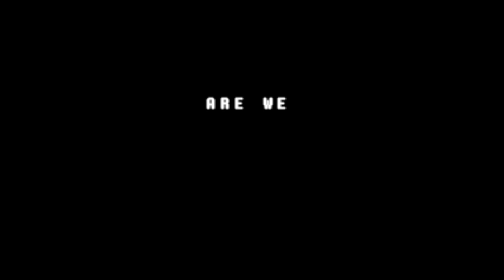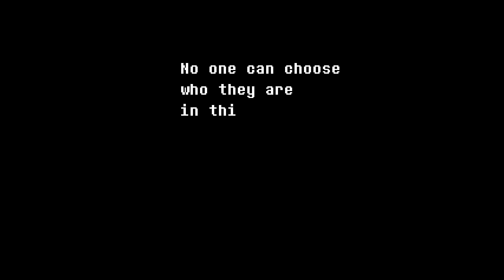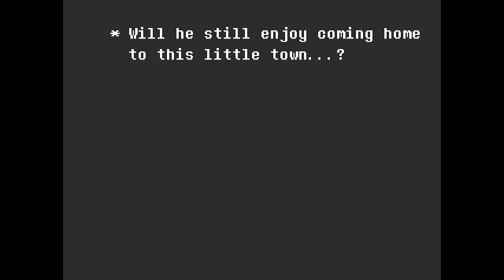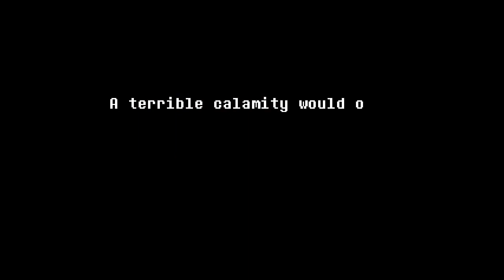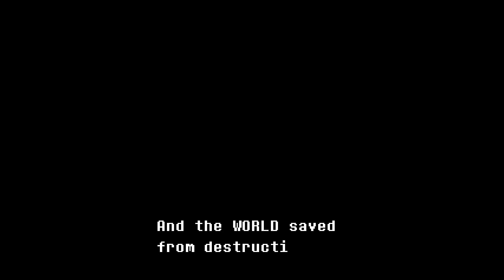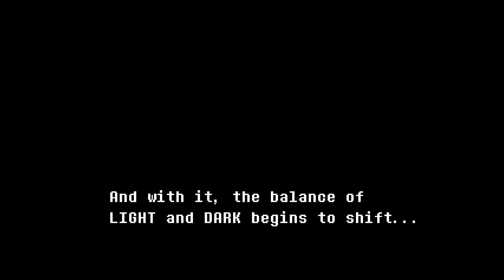gramy w deltarune